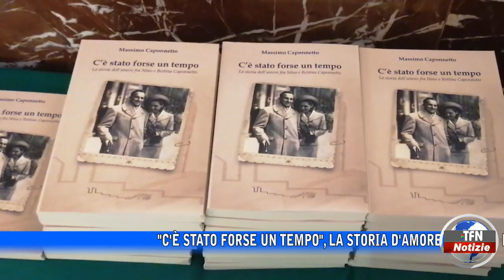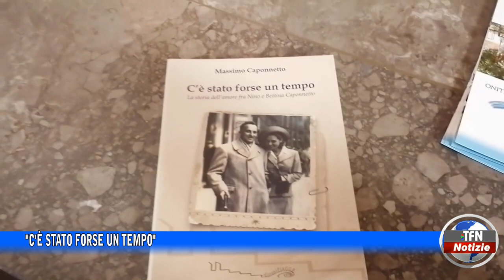"C'è stato forse un tempo", la storia d'amore tra Nino e Bettina Caponnetto in un libro